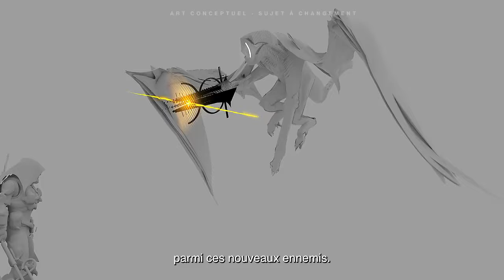L'INCROYABLE RETOUR : CE QUI VA CHANGER DANS DESTINY 2 ! [INFOS DESTINY 2 FR]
▶️ Dans cette vidéo : Découvrons ensemble ce qui va changer dans DESTINY 2 !
▶️ Je m’exprime un peu mal sur la partie « armure exotique » de la vidéo donc je reprécise bien a l’écrit ici pour que ce soit clair :
- quand je dit que vous pourrez créer votre propre équipement exotique je voulais dire votre propre « identité » a travers vos choix d’armures exo. Je vous confirme que les armures exo de classe sont a looter de façon aléatoire et ne peuvent pas être « craftees ».
- Idem l’item de classe exo est nouveau sur Destiny2, au cas ou je semblerait dire le contraire au travers de ma façon de m’exprimer (ca existait sur Destiny 1 en revanche).
- Enfin, vous ne pourrez pas looter une pièce d’armure d’une classe qui combinerait les attraits de celle d’une autre classe, ce sera forcement des armures exo d’une même classe.
J’espère que c’est un peu plus clair, désolée c'est la reprise 🤣